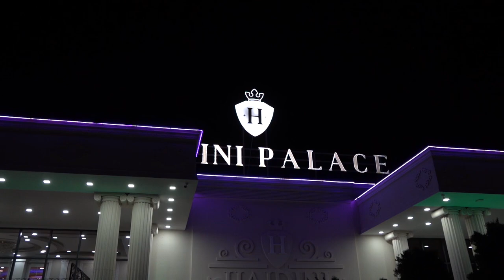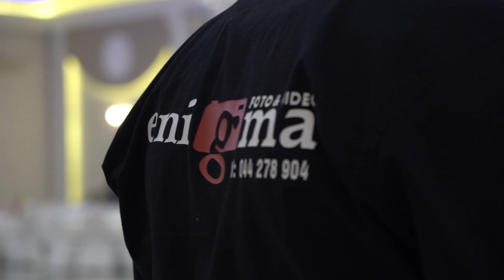Foto Enigma - Dasma Veton & Ardita